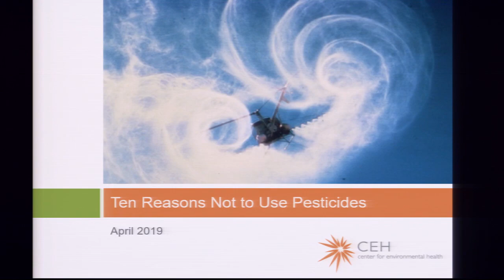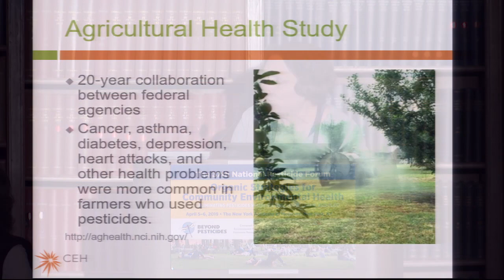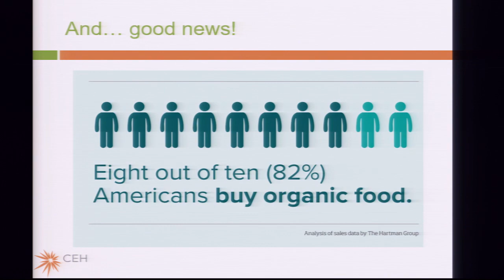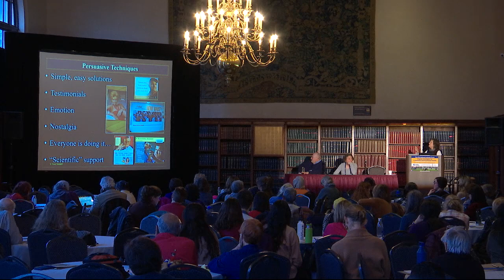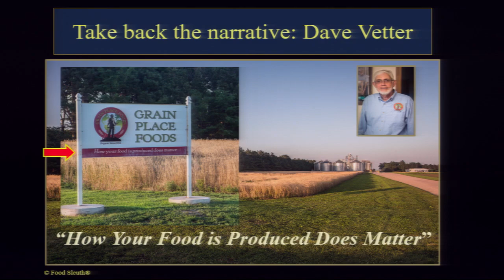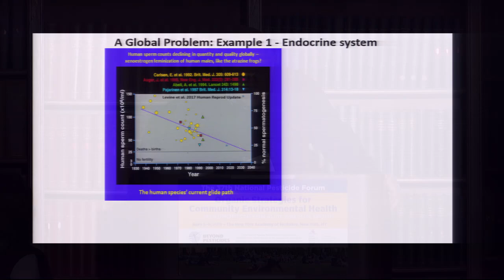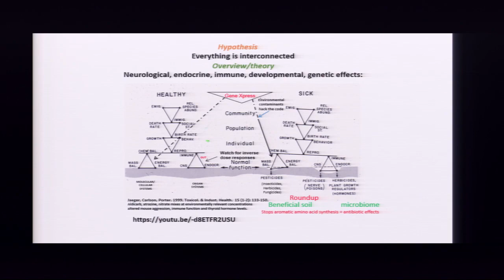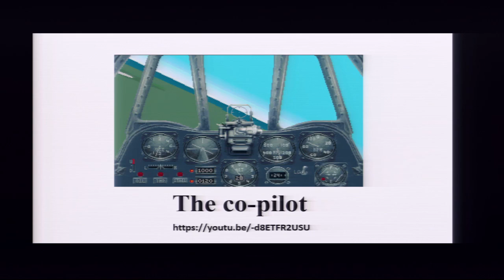Understanding Pesticides: Health, Law, and Media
Caroline Cox, senior scientist, Center for Environmental Health, Oakland, CA; board member, Beyond Pesticides

Melinda Hemmelgarn, RD, investigative dietitian/host, Food Sleuth, Columbia, MO; board member, Beyond Pesticides

Warren Porter, PhD, professor emeritus of zoology and environmental toxicology, University of Wisconsin, Madison, WI; board member, Beyond Pesticides

Sarah Bluher, moderator, science and regulatory manager, Beyond Pesticides, Washington, DC